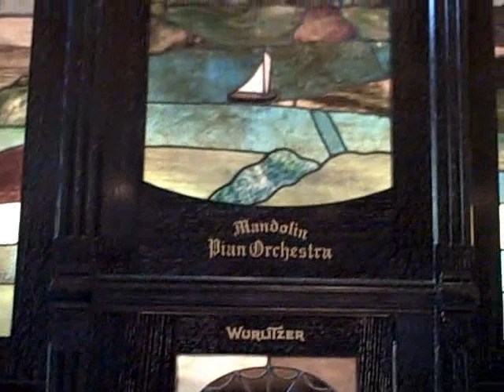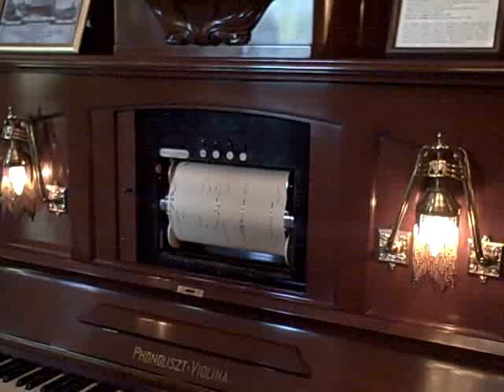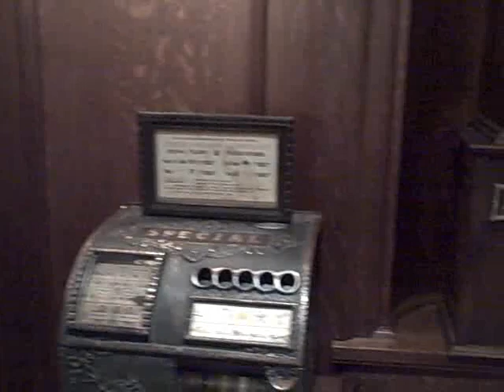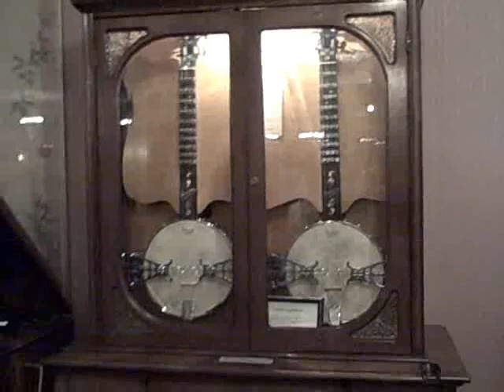Victorian Palace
Jasper Sanfilippo's remarkable "Victorian Palace" in Barrington HIlls, IL, with the world's largest collection of orchestrions, band organs, and other mechanical music machines, as well as the largest pipe organ in existence.